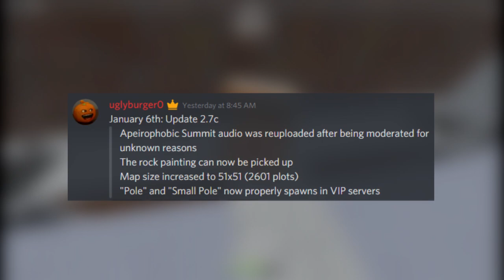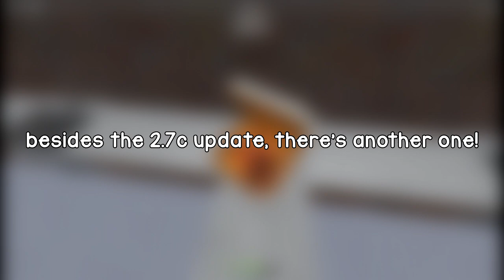Roblox 3008: THE ROCK PAINTING CAN NOW BE PICKED UP!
It has been decided that the Rock painting can be picked up during the update 2.8, but luckily, we can now pick up the painting in patch 2.7c!

📱 | SOCIALS

🎵 | AUDIO